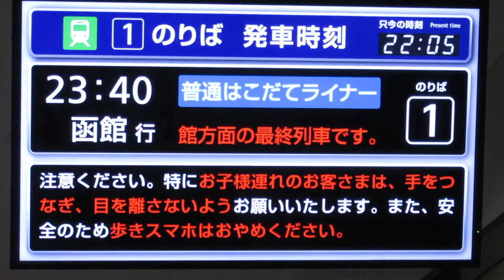JR新函館北斗駅 改札階 在来線LCD発車標